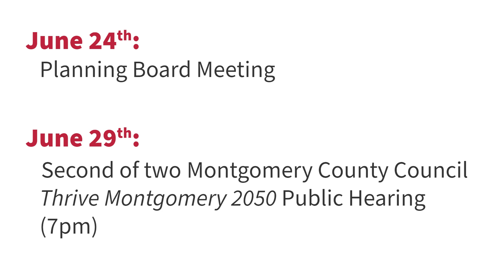Montgomery Planning June Calendar of Events